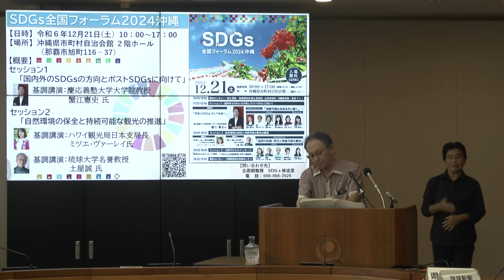【20241115】知事定例記者会見 ※字幕作成中